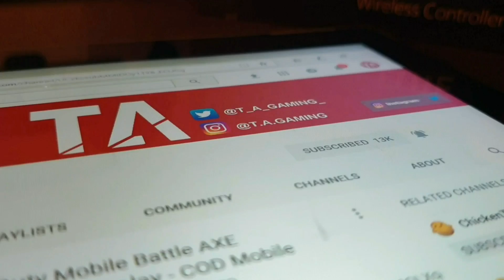CALL OF DUTY MOBILE NEW TRAILER RELEASE DATE - COD Mobile Download ANDROID/IOS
Appstore- soon!